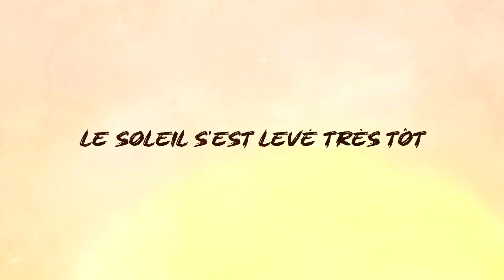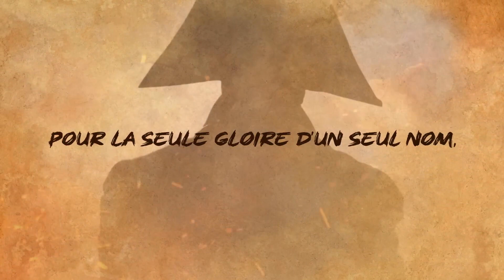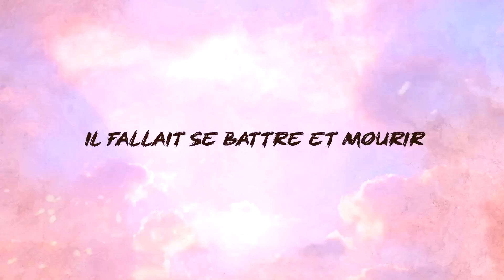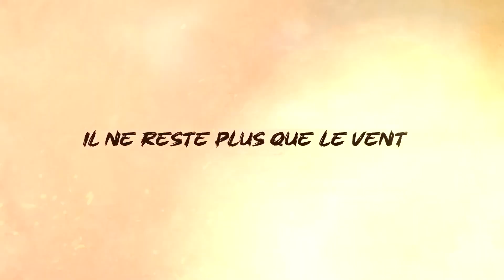Johnny Hallyday - Waterloo Version acoustique + paroles Audio Remasterisé Inédit 2024 - (Drumless)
Johnny Hallyday - Nouvelle chanson Waterloo (Version acoustique drumless + paroles) Audio Remasterisé  Inédit 2024

Nouvelle chanson 2024 Waterloo de Johnny Hallyday en version acoustique  drumless + paroles

🎥 Réalisé par Thibaud Collin
Direction Prod : Laure Herouart & Paul-Francois Thierry

💿  Audio :
Waterloo
Écrit par Micky Jones & Tommy Brown
Adapté par Philippe Labro
Droits réservés
JRG Editions Musicales

🎤 Paroles :
Près d'un village du Brabant
Ce fut le dernier guet-apens
Le soleil s'est levé très tôt
Au rendez vous de Waterloo
Il fait très clair, c'est le matin
Et le sang coulera sans fin

Il faudra se battre et mourir
Pour la seule gloire d'un empire
Pour la seule gloire d'un seul nom, celui de Napoléon.

Les Anglais et les Prussiens
Sont les armées du destin
Un par un les soldats meurent
Un par un et heure par heure
Il faut bien qu'un jour ils perdent
Même si Cambronne a dit merde

Il fallait se battre et mourir

Aujourd'hui, sous cette terreur
Qui a connu tant d'autres guerres
Il ne reste plus que des os
Sous le ciel gris de Waterloo

Oui, il fallait se battre et mourir
Il ne reste plus que le vent
Et le ciel gris de Waterloo

Mayenn_Studio 2024